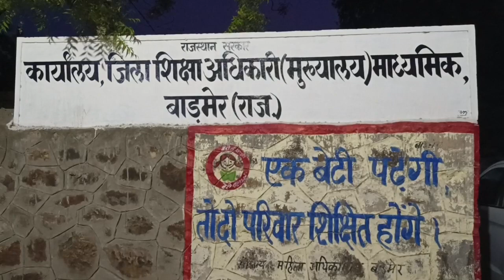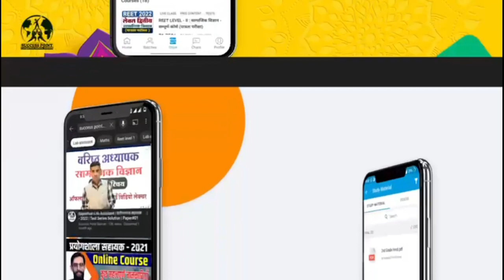बाहरवी कक्षा की हिंदी परीक्षा में नकल प्रकरण में 81 स्टूडेंट्स के पेपर किए जब्त